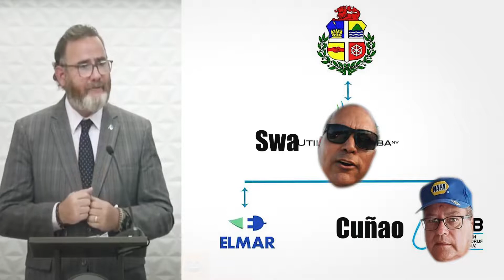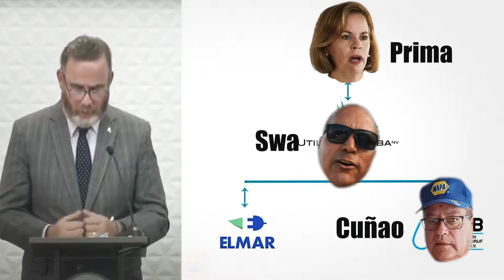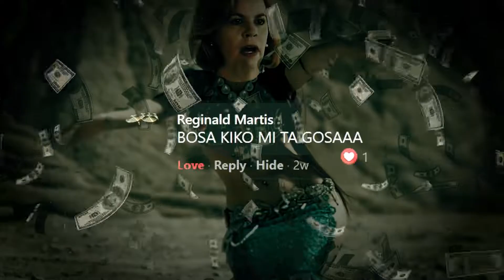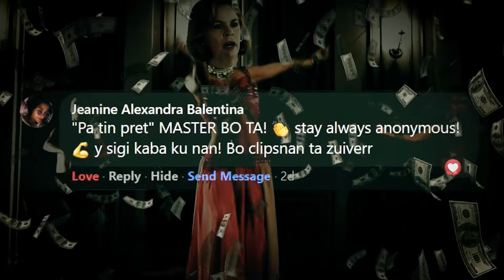Pa Tin Pret - Ayo Contract